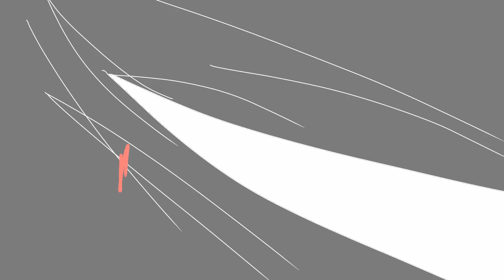●contact● {meme animation }《gacha》